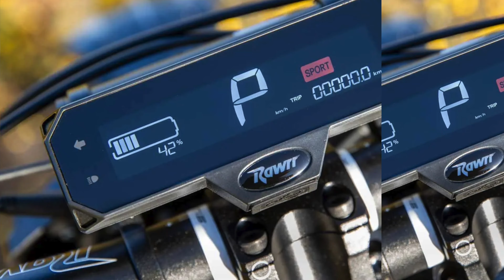It's Time to Ride the NEW Rawrr E Moto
It's Time To Ride with Todd Souza would like to introduce to you, the 72V Rawrr Mantis Electric All-Terrain eMoto. It is the ultimate choice for adventurers and thrill-seekers who want to conquer any terrain easily. With its high-performance features and advanced technology, this bike is designed to take places you never thought possible.